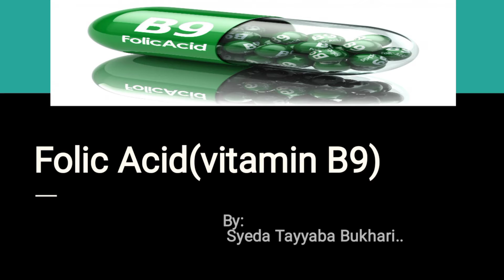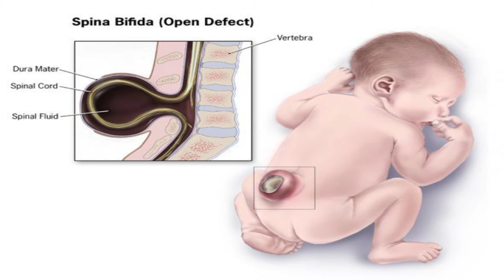Folic Acid(vitamin B9) | Folacin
Folate, also known as vitamin B₉ and folacin, is one of the B vitamins. Manufactured folic acid, which is converted into folate by the body, is used as a dietary supplement and in food fortification as it is more stable during processing and storage.

IUPAC ID: (2S)-2-[(4-{[(2-amino-4-hydroxypteridin-6-yl)methyl]amino}phenyl)formamido]pentanedioic acid

Formula: C19H19N7O6

Molar mass: 441.4 g/mol

Melting point: 250 °C

Soluble in: Water